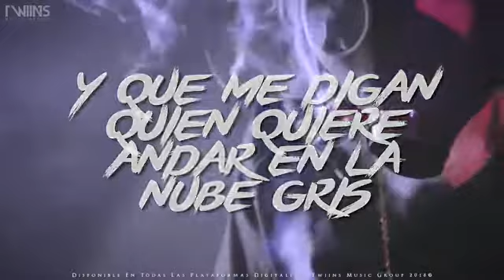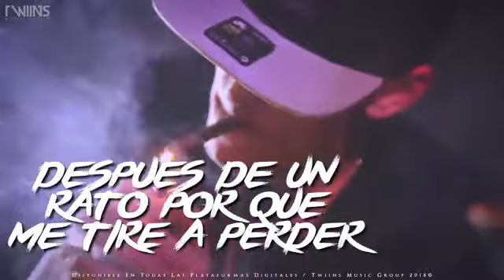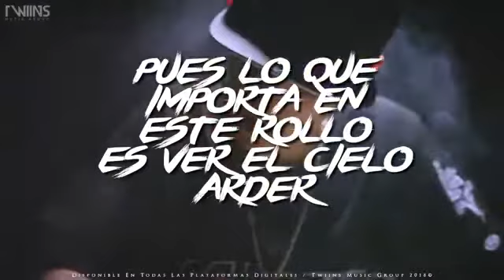Triangulo Dorado - Un Buen Blunt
Contraciones Cel Whatsap: 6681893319 /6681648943

Promoción y Publicidad para Grupos del genero Regional Mexicano.
► Quejas, comentarios, sugerencias, por mensaje privado en Facebook @SebastianRea